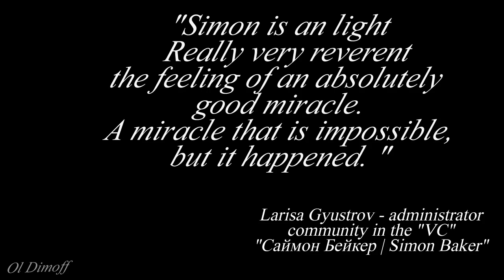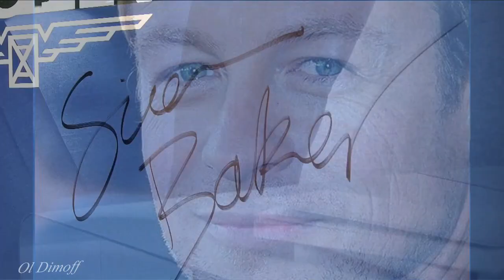Simon Baker. Николай Носков. Ты моя мелодия.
The video was created thanks to the Russian-Ukrainian community in the VC "Simon Baker | Simon Baker"